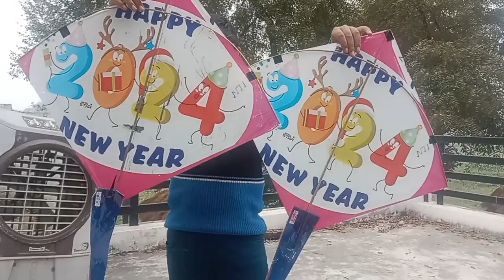कुछ ऐसे किया हूं मैं हम लोगों ने साल की शुरुआत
कुछ ऐसे किया हमने नए साल का स्वागत हैप्पी न्यू ईयर आप सभी को नए साल की ढेर सारी शुभकामनाएं
नए साल का पहला ब्लॉग और टेस्टी गाजर का हलवा
how to make gajar halwa